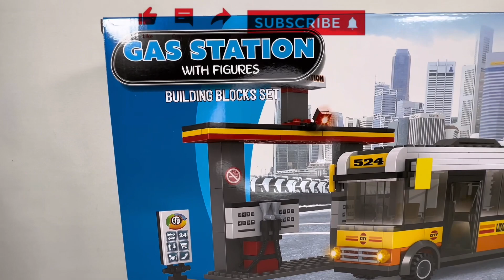Gas Station And Bus Toys Unboxing⛽️🚌